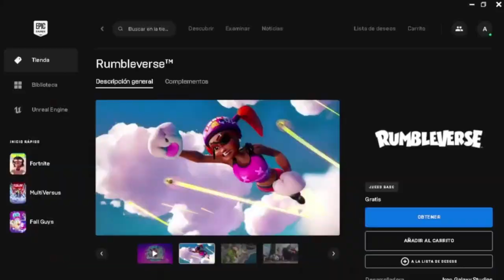✅ INDUS BATTLE ROYALE | ✅ NUEVO BATTLE ROYALE PARA MOVIL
▬▬▬▬▬▬ஜ ۩۞۩ ஜ▬▬▬▬▬▬▬▬▬▬▬▬▬
¡Comenta y deja tu like si te gustó y recuerda dar la campana a tu para no perderte mis videos!
【Link del juego】
【Maneras de Apoyarme】
【GFX】
● Banner↪️11,69€/13,28$
● Logo↪️9,69€/11,01$
● Miniaturas↪️16,69€/18,96$
● Wallpapers↪️18,69€/20,96$
【PC】
Procesador↪️Intel(R) Core(TM) i7-6700K CPU @ 4.00GHz   4.00 GHz
Ram↪️32GB
GraficaProcesador↪️NVIDIA GEFORCE 1070 8GB
Teclado↪️WOXTER STINGER FX 80K USB PC
Mause↪️OPTICAL 7D GAMING MAUSE
MausePad↪️PROFESIONAL EDITION MY HERO ACADEMIA
Monitor Principal↪️Philips 24PHH4000 24" LED
Monitor Secundario↪️ Monitor BEEP 15ª
Microfono↪️ SEMI PROFESIONAL AMAZON (Desconozco la marca)
Cam↪️spedal 1080 stream webcam
【Series Completadas】